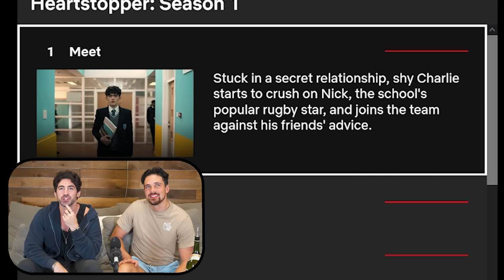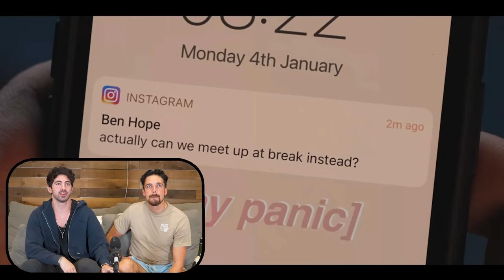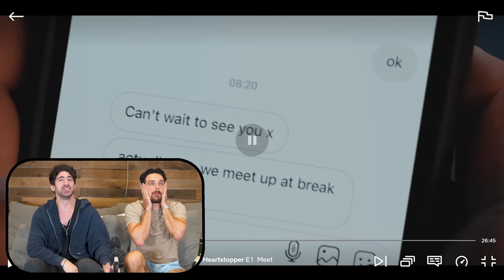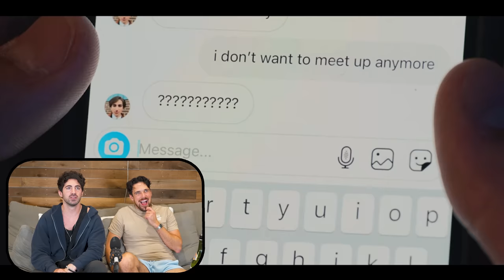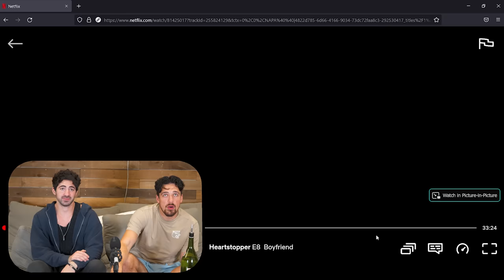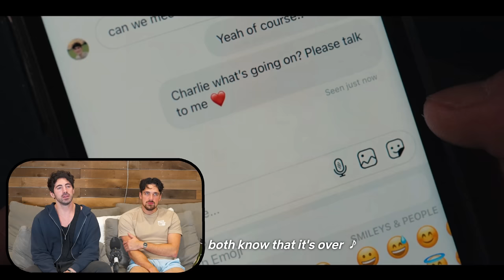Two Straight Guys watch *HEARTSTOPPER* NETFLIX's Gay Romance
Heartstopper is a show on Netflix about two of the best boys we've ever seen just trying to find love and be happy. Try getting through this without crying...